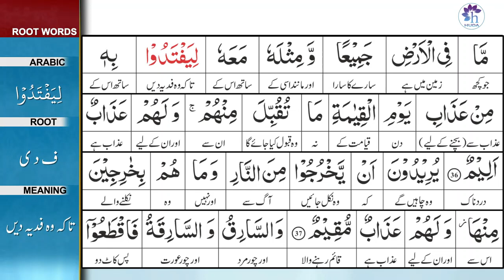Surah 5: Surah Al-Maidah Ayat 36 Tafseer by Dr. Farhat Hashmi